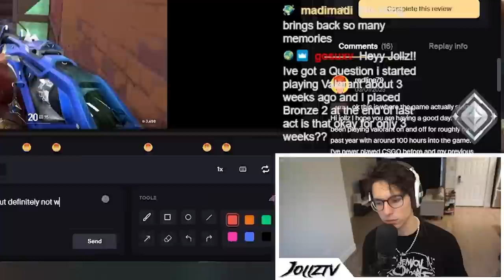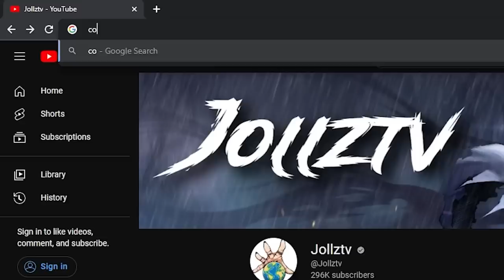Can you get Immortal working 40+ hours a week? (RADIANT COACHING)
This silver Chamber player's aim was CLEAN, however there is a lot more to Valorant than just headshots! Using the minimap to your advantage and communicating clearly can be a massive improvement to anyone's game. By applying other tips and tricks into their playstyle, I can see this player climbing up the ranks quickly!